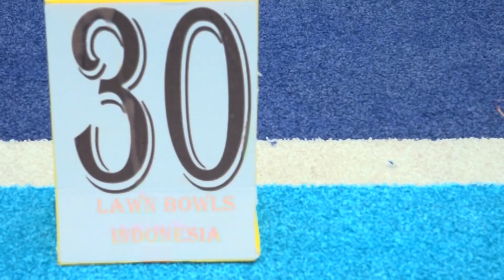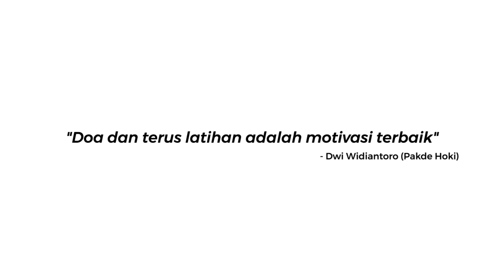Gimana Kalau Tuna Netra Jadi Atlet?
Ini cerita Ni'matul Fauziah dan Dwi Widiantoro (Pakde Hoki) dua tuna netra yang jadi atlet lawn bowls di Asian Para Games 2018. Di video ini keduanya cerita tentang perjuangannya jadi atlet. Tonton sampai akhir buat tahu musuh terbesar atlet tuna netra!

- LIKE: Berikan apresiasi untuk para atlet Asian Para Games 2018
- COMMENT: Suarakan dukungan untuk para atlet Asian Para Games 2018